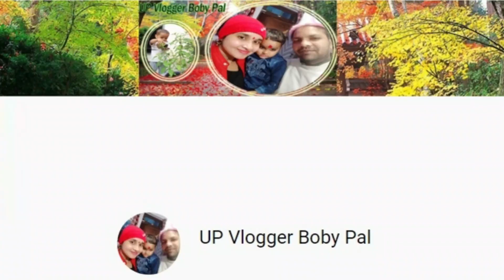हमारी बिटिया को लग गई नज़र || मंजू दीदी के बाद संजो दीदी कैसे किया काम | UP Vlogger Boby Pal.